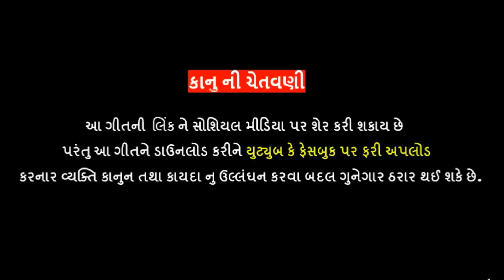Nitin Kolvada | Lebu Ubhi Bajare Jai | DJ Remix | Malajad | Full Audio | New Gujarati Song 2022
👉🏻 ❖ Nitin Kolvada Official Present ...

" Nitin Kolvada . Lebu Ubhi Bajare Jai "

Nitin Kolvada | Lebu Ubhi Bajare Jai | DJ Remix | Full Audio | New Gujarati Song 2022

♫ Song : Lebu Ubhi Bajare Jai | DJ Remix
♫ Singer : Nitin Kolvada
♫ Lyrics : Rajan Rayka, Dhaval Motan
♫ Producer : Nitin Kolvada
♫ DJ Remix By : DJ Kamlesh
♫ Sahyog : Vikram Ladol
♫ Design : Hiren Nandasan
♫ Technical Support : Patel Aakash
♫ Label : Nitin Kolvada Official

🙏🏻 ... Jay Chehar Maa ... 🙏🏻